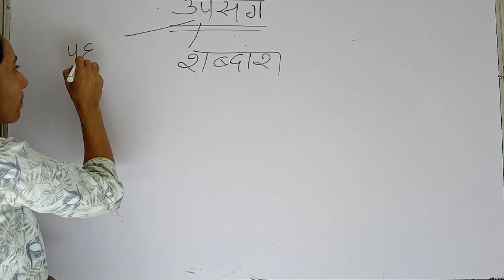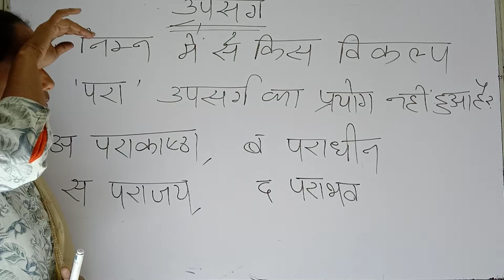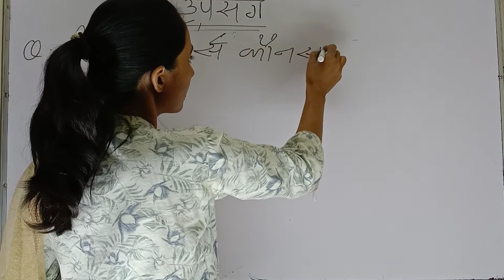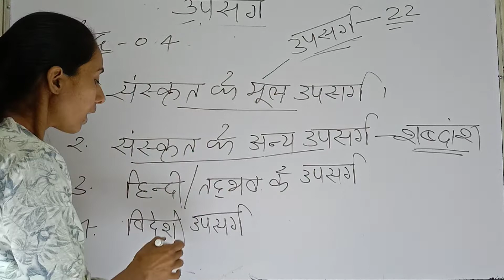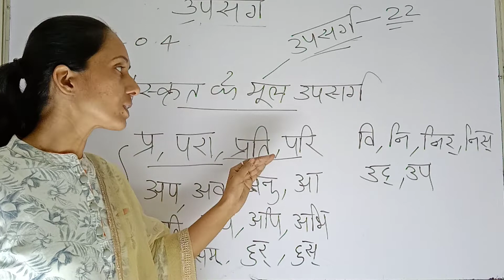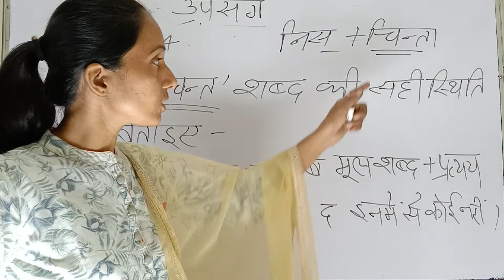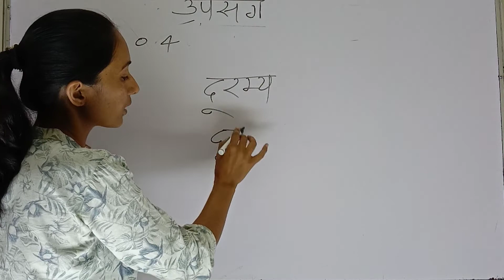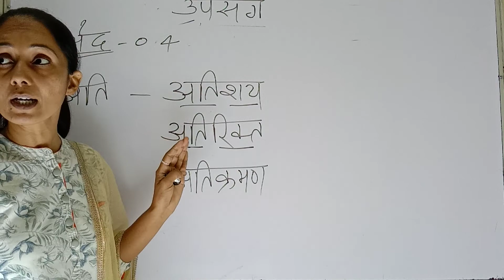उपसर्ग की TRICK I UPSARG I कभी गलत नहीं होगा I Upsarg pehchane ki trick